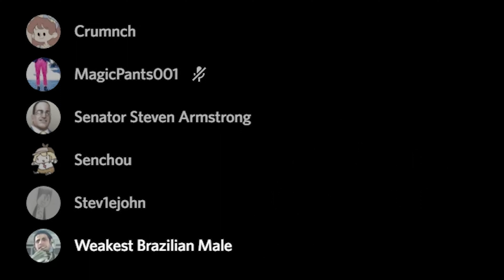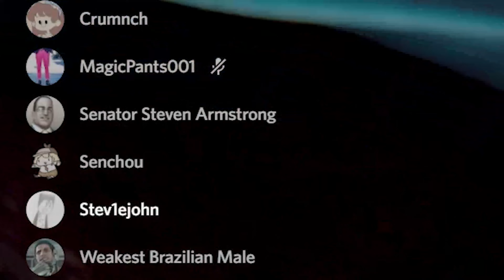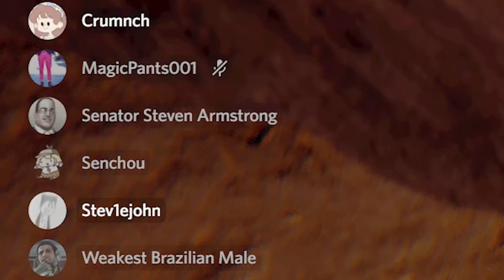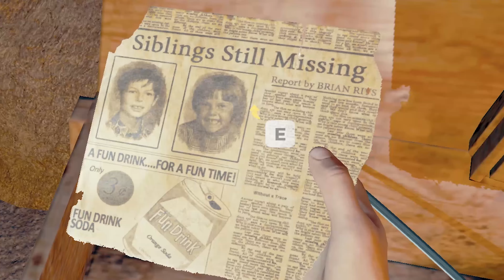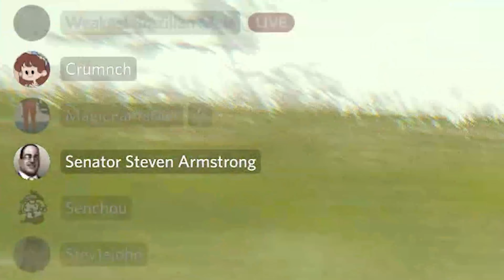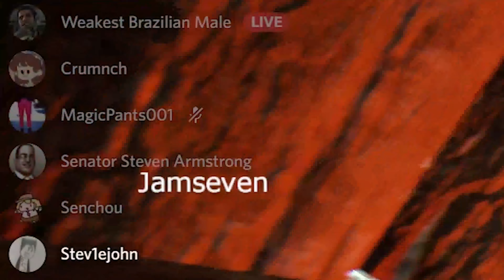The Forest: The LORE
loooooore